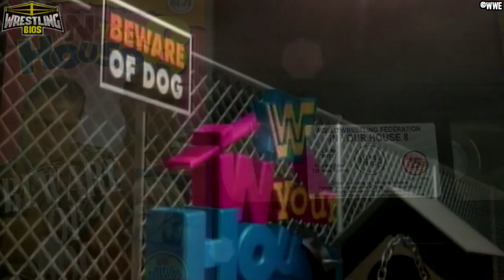Raw vs Nitro "Reliving The War": Episode 34 - May 27th 1996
One of the most important and historic nights of the Monday Night War gets covered this week in Reliving The War. Scott Hall, aka Razor Ramon, shows up on WCW Nitro and he promises a takeover of World Championship Wrestling. For many people, this was the true beginning of the WWF vs WCW Monday Night ratings battle that would continue for years. Today's WWE girls and boys truly benefited from what went down on Monday Nitro back on May 27th 1996, as did the whole wrestling business (for a while at least). Scott Hall had given up his WWF membership card in reality, but in Kayfabe, Scott Hall portrayed a WWF invader.

The WWF had a few issues with their In Your House: Beware of Dog pay per view. The lights in the arena got switched off due to a power outage, and also, the pay per view feed got cut off. On this week's episode of Raw, Vince McMahon promises to make things right with "Beware of Dog 2", the pay per view would air the night after Monday Night Raw. This week of episode features King of the Ring qualifying matches including Ahmed Johnson, Vader, The Ultimate Warrior and Goldust.

While the WWF environment stayed the same really, WCW began to truly turn up the heat this week on Reliving The War. Not only did Scott Hall show up, but WCW went to a full 2 hour broadcast, meaning the company were packing more action into their weekly television show. It would only get better from here,  we aren't quite at the era of weekly cruiserweight action and nWo Hogan, Hall and Nash running the place... but we're very close!

00:00 - Beware of Dog 1 & 2 Results
04:04 - Nitro Hour 1 begins
06:12 - Scott Hall shows up on WCW Nitro
08:38 - Nitro Hour 2 continues
10:17 - Goldust vs The Ultimate Warrior
13:20 - Lex Luger vs Maxx
15:46 - Vince McMahon announces Beware of Dog 2
17:00 - Brad Armstrong vs "Hardwork" Bobby Walker
19:16 - The Smoking Gunns vs The Bodydonnas
21:33 - Steve Regal vs Alex Wright
23:57 - This Week's Main Events
30:27 - Final Scores
- Much More!